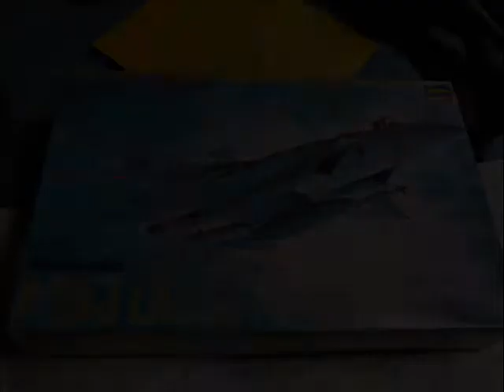104th Fighter Wing F-15 Model Build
Some photos and a quick pan around video of my freshly built F-15 Model of the 104th Fighter Wing. You'll notice there are some spots (under the wings) that are missing paint. Since they are out of view, I didn't go back to re paint. Other than those minor few glitches, it was a smooth.

Hasegawa 1/48 scale F-15J (converted to resemble the C-model), finished with Caracal models "Air National Guard F-15C part 2" decal set.

**I own no part of the music used in this video, all rights to audio used in this video belongs to respective recording companies.